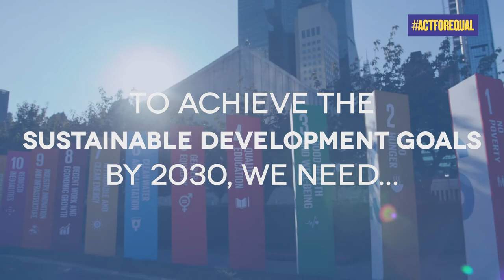Generation Equality: Opportunity for Change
The COVID-19 pandemic has disproportionately impacted girls and women worldwide. Women have lost jobs at higher rates, school closures have jeopardized girls’ education, and countries worldwide have reported an increase in gender-based violence. The pandemic has shown us that progress towards gender equality is fragile and even reversable. But the pandemic is also an opportunity for change to create a more gender equal world. The Generation Equality Forum offers a critical opportunity to confront this rising crisis, as well as the enduring structural inequalities that preceded it.